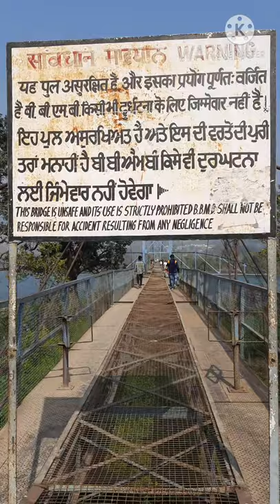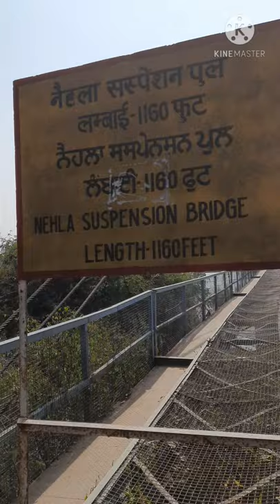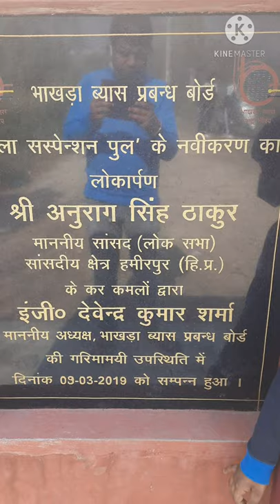HANGING BRIDGE AKA HANDOLA BRIDGE NEHLA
hello friends this is kritarth Agarwal welcome to my YouTube channel kritarth adventure today we have come to handola bridge. this bridge was made by bhakra bias management board. today i am going to give you a tour of the bridge.